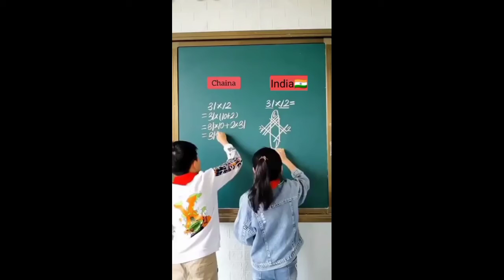China || India || Math Challenge || Instagram Reels ||2021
It's a Cute girl TikTok vedio.It's a video.Make fun and enjoy it.

Hello friends ,it's a entertainment channel. (SOS ENTERTAINMENT).I hope that you will enjoy this channel videos.

Instagram link:I'm on Instagram @swaccha8037. Install the app to follow my photos and videos.